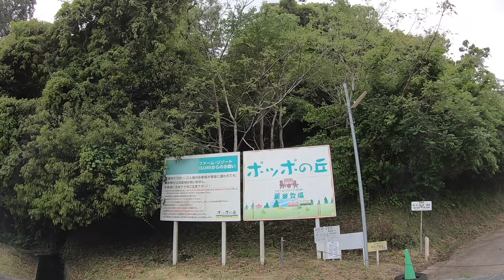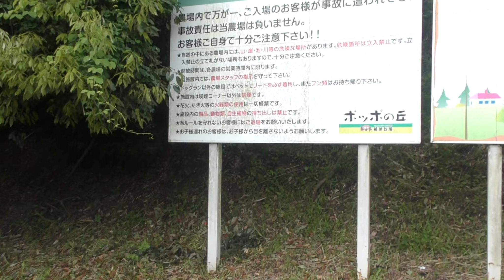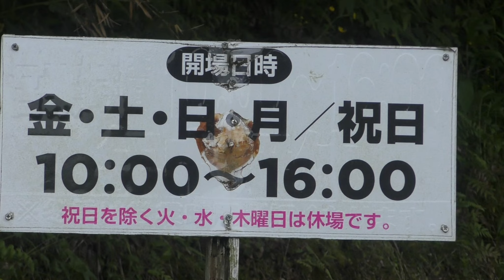作田トンネル 開放しました